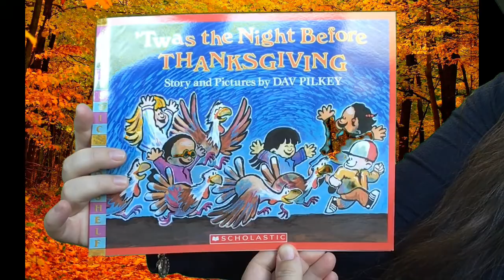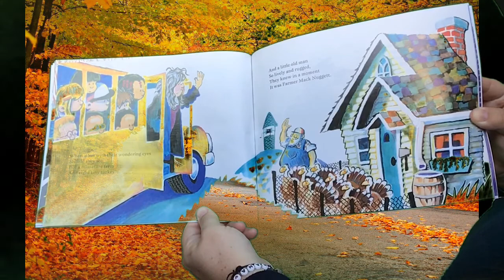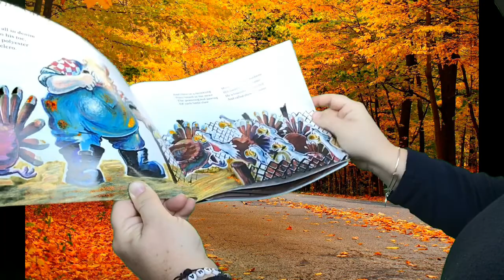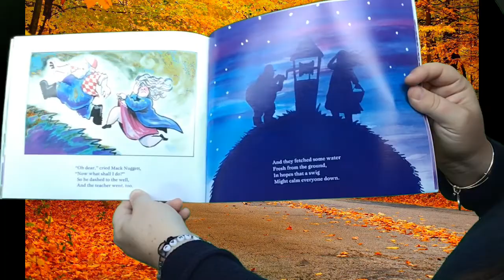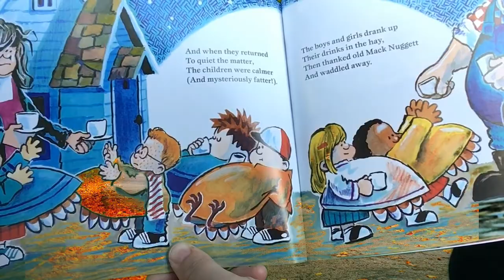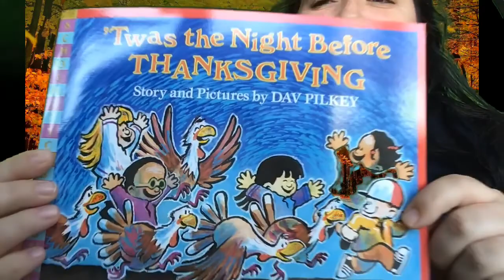‘‘Twas the Night Before Thanksgiving